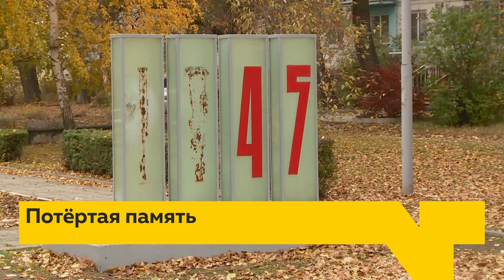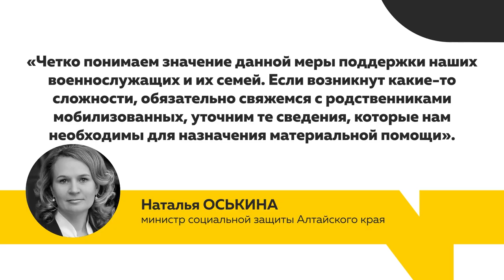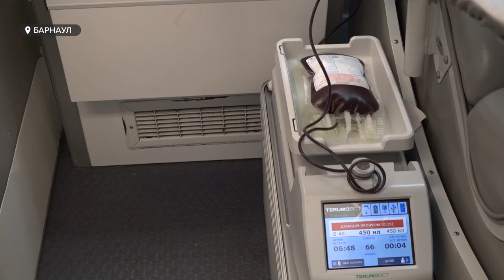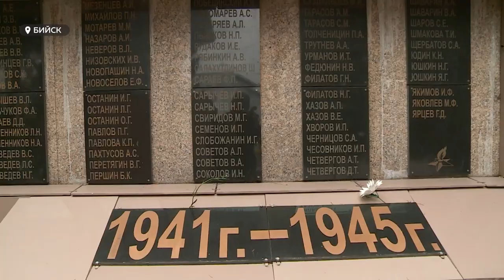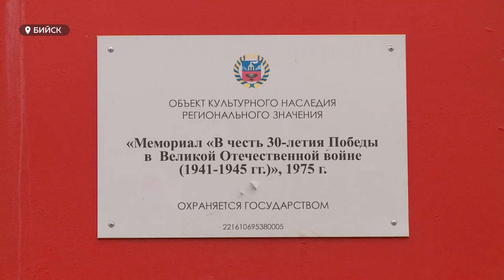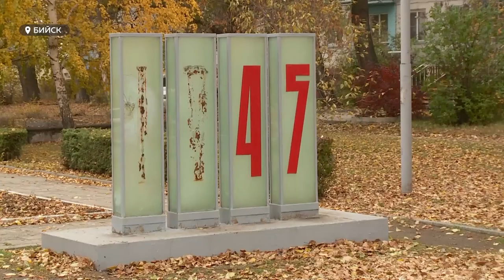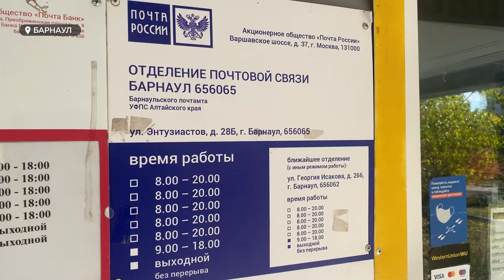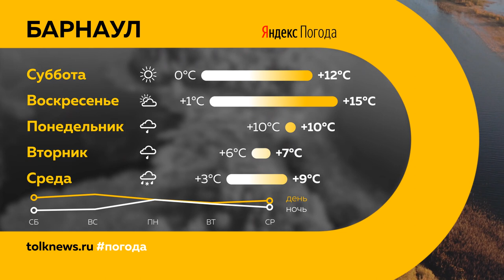«День с Толком». 14.10.2022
Смотрите в выпуске:
- Власти Омской области рассказали, в каких условиях находятся мобилизованные из Алтайского края
- Камни преткновения: почему барнаульские водители убивают свои машины на ровном месте, подъезжая к дому?
- Губы накрасили и готово. Почему в Бийске вместо звёзд на мемориале – рисунки из помады? И что вообще происходит с памятниками в наукограде?

00:00 Анонс
00:55 Условиях проживания мобилизованных
01:44 Выплаты мобилизованным
02:50 Акцизы
05:16 Донорская акция
07:52 Разговор о важном
11:13 Памятники в Бийске
17:11 Почта
19:41 Щебенка на дороге
22:01 Покров Пресвятой Богородицы
23:09 Прогноз погоды